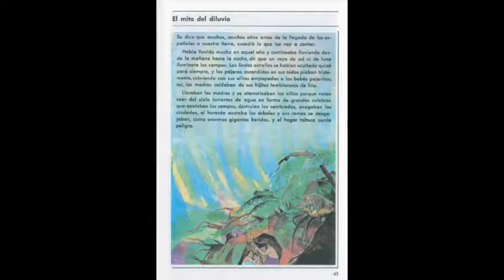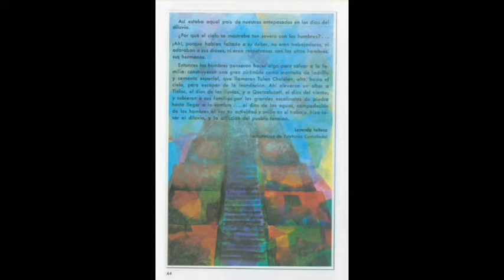El Mito Del Diluvio_Español Quinto Grado Lecturas (SEP México) Educación Primaria